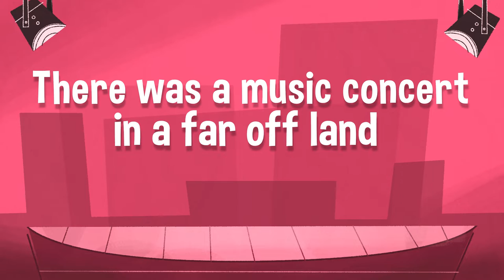International Tuba Day kids music song to celebrate everyday! "Tuba" by Little Miss Ann Lyrics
Celebrate International Tuba Day and beyond with Little Miss Ann's playful cover song "Tuba" about instruments in an orchestra including Tuba, Drums, Flute, Piano and even a conductor! "Tuba" is from Little Miss Ann's album 28 Days available on May 7th, 2021. It was produced by Grammy Winning producer, Dean Jones.
Vocals and guitar by Ann Torralba
Tuba (Sousaphone) by Mark Miller
Flute by Eve Ludwig
Drums by Patrick Milani
Piano and vocals by Dean Jones

Lyrics:
There was a music concert in a far off land and one person played
V1 the tuba - Tuba Tuba tu ba ba
V2 the drums - Dum ditty dum ditty dum dum dum
V3 the flute toot toot toot toot toot
V4 the piano plink plink plink plink plink
V5 the conductor